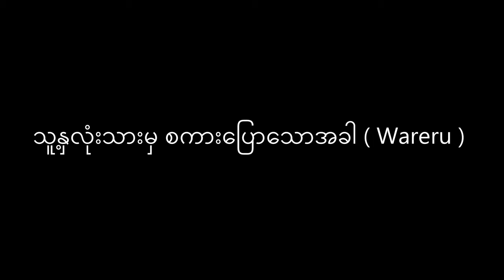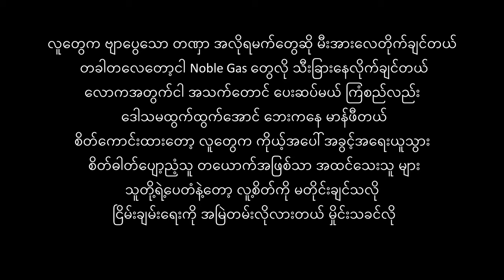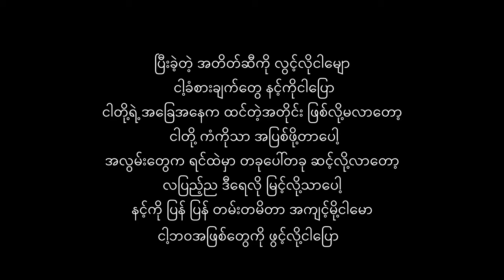သူ့နှလုံးသားမှ စကားပြောသောအခါ ( Wareru )